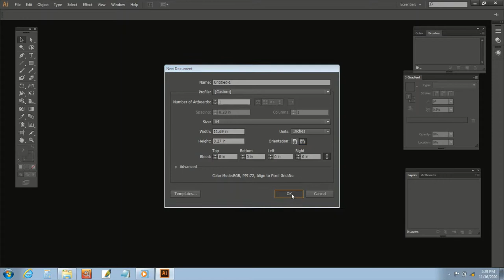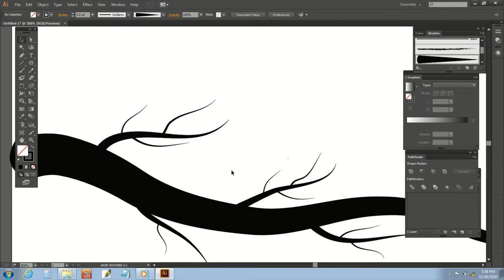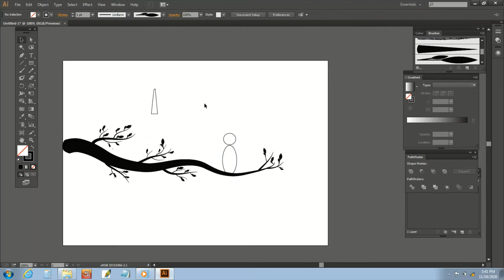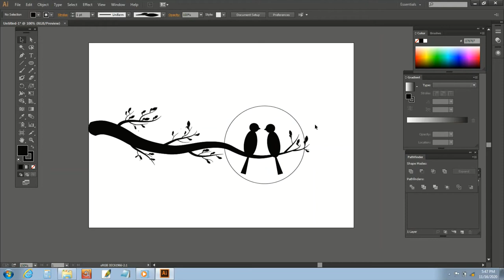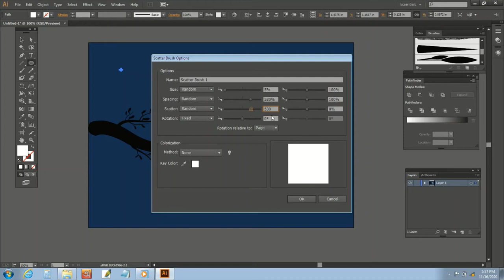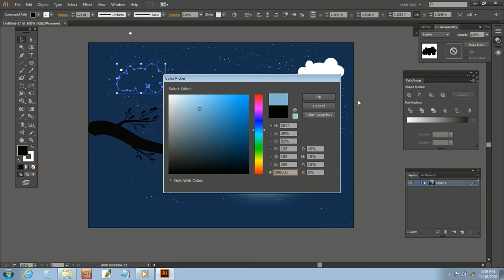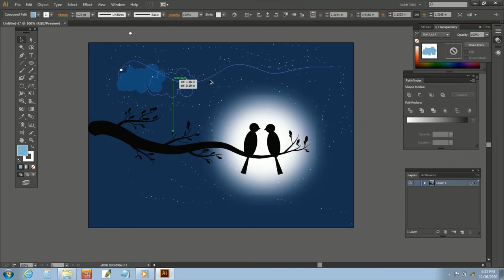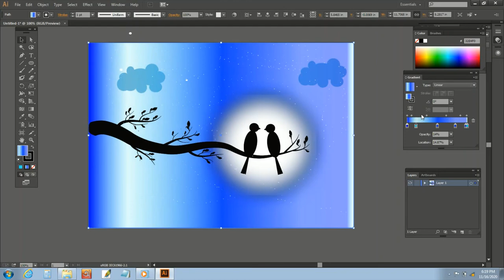vactor design in adobe illustrator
Hi friends, I'm sajib chandra. I'm provied graphic design tutorial.